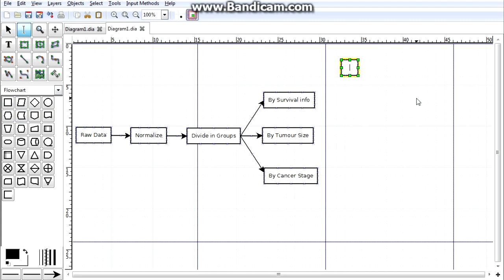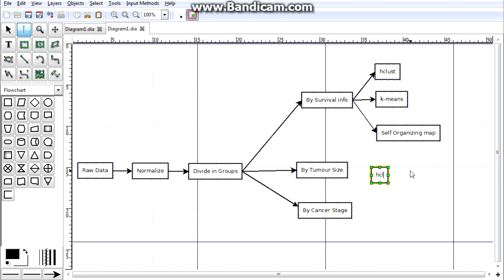How to make Flow charts using DIA Diagram Editor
This video showcases in brief, how to create flow charts or tree like structures using DIA Diagram Editor software.